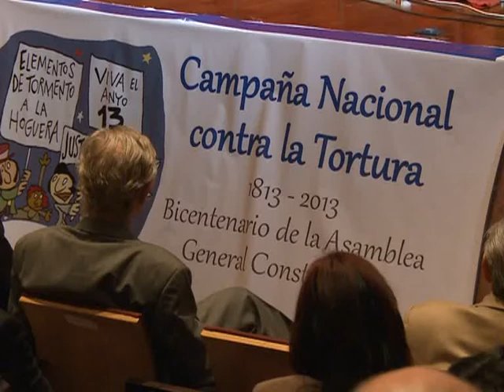Se realiza Congreso Internacional sobre tortura en la Biblioteca Nacional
Con la presencia de destacadas figuras de la región, entre las que se destaca la del Relator Especial de Naciones Unidas sobre tortura, Juan Méndez, se realiza un Congreso Internacional sobre tortura y otros tratos o penas crueles, inhumanos o degradantes, en la Biblioteca Nacional.
En la mayoría de las exposiciones se remarcó la importancia de la ausencia de torturas por cuestiones políticas en América Latina, pero se advirtió sobre maltratos a delincuentes comunes.
Asimismo, se subrayó la problemática del hacinamiento en cárceles como uno de los disparadores para que se lleven a cabo prácticas inhumanas.
"Hay mucha tortura contra el delincuente común, que tiende a ser miembro de sectores marginados", dijo Méndez a Télam.
En un tono similar, la Defensora General de la Nación, Stella Maris Martínez, explicó que "un foco conflictivo es la existencia de una política de seguridad que alienta la mano dura".
Al respecto, Méndez calificó de "pseudojustificaciones" a la lucha contra el terrorismo o el narcotráfico.
"Son falsas razones porque la prohibición de la tortura en derecho internacional es absoluta", concluyó.